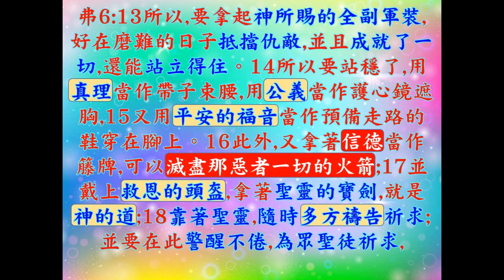以弗所書6章 - 葉牧師 2024.08.18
以弗所書6章

 1. 與主的關係：怎樣建立與主相愛的關係，怎樣從主的愛得力，怎樣深信神的供應和計劃。
 2. 處理生命：怎樣不被人、罪、負面思想情緒和潛意識、婚姻和生活的問題、和侍奉的問題影響。
3. 進入不同層次的侍奉：侍奉可以由簡單的生活見證，到建立別人的靈命，或進入策略性的侍奉。